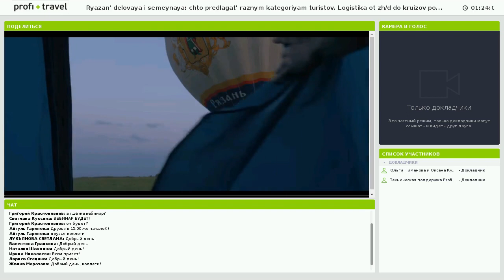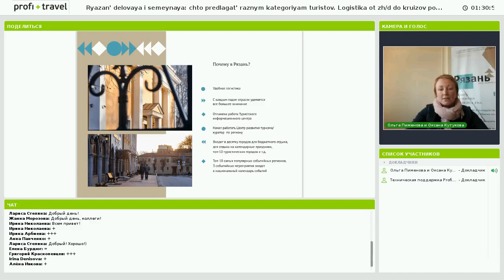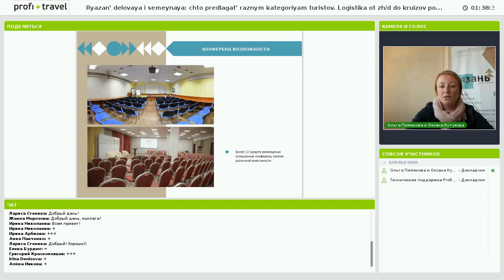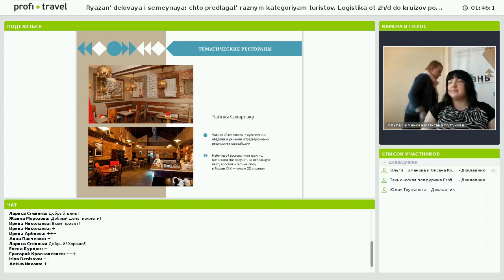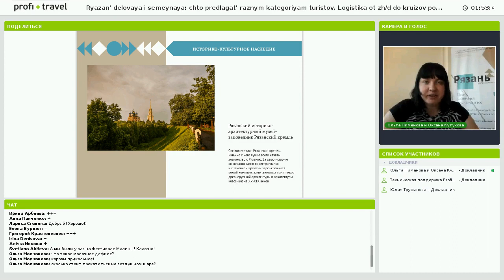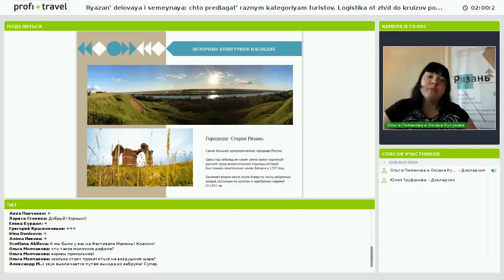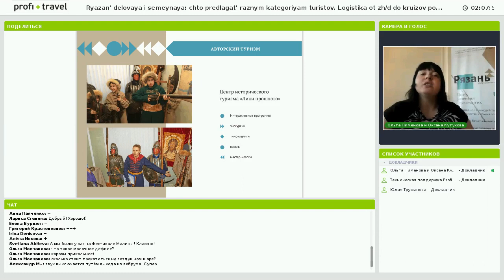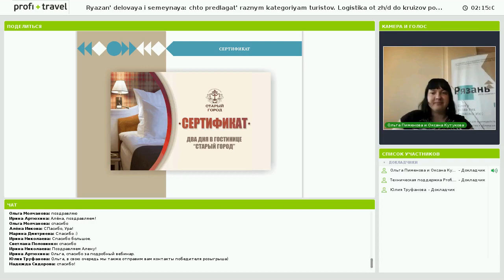Рязань деловая и семейная: что предлагать разным категориям туристов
Рязань деловая и семейная: что предлагать разным категориям туристов. Логистика от ж/д до круизов по рекам, новые объекты показа и тематические рестораны. Розыгрыш проживания в отеле!